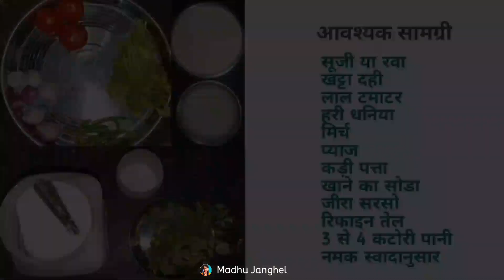सूजी से बनाये स्वादिष्ठ अप्पे | appy recipe | madhu Cooking | सबसे आसान तरीका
suji ke recipi,
suji ki recipe,
suji ki recipe in hindi,
suji ki recipe for breakfast,
suji ki recipe for baby,
suji ki recipe chatpati,
suji ki recipe sweet dish,
suji ki recipe banane ki vidhi,
suji ki recipe kaise banaen,
suji ki recipe nisha madhulika,
suji ki recipe batao,
suji ki recipe suji ki recipe,
suji ki recipe aloo ke sath,
suji ki recipe all,
suji ki recipe acchi si,
suji ki recipe aasan,
suji ki recipe assamese,
suji ki recipe alag alag,
suji ki recipe at home,
suji ke appe recipe,
suji ka appam recipe,
suji ki all recipe,
suji ki recipe banana,
suji ki recipe banane ka tarika,
suji ki recipe breakfast,
suji ki recipe bataen,
suji ki recipe bacchon ke liye,
suji ki recipe bina dahi ke,
suji ki recipe baby ke liye,
suji ki recipe bina oil ki,
suji ki recipe banane ki,
suji ki recipe banana sikhayen,
suji ki dishes recipe,
suji ki instant recipe,
how to make dish from suji,
suji ki majedar recipe,
suji ki koi recipe,
suji ki recipe cake,
suji ki recipe cook with parul,
suji ki recipe chatpata,
suji ki recipe chhote bacchon ke liye,
suji ka cheela recipe without curd,
suji ke chilli recipe,
suji ka cheela recipe,
suji ke cutlet recipe,
suji ka cake recipe,
suji ka cheela recipe nisha madhulika,
suji ki recipe dosa,
suji ki recipe dhokla,
suji ki recipe dish,
suji ka dhokla recipe,
suji aur dahi ki recipe,
suji dudh ki recipe,
suji aur doodh ki recipe,
suji ki diet recipe,
suji dahi bade ki recipe,
suji ki recipe for dinner,
suji ki recipe for 7 month old baby,
suji ki recipe for lunch,
suji ki recipe for 9 month baby,
suji ki recipe for weight loss,
suji ki recipe for 10 month baby,
suji ki recipe for iftar,
suji ki recipe for holi,
suji ki recipe for ramzan,
suji ka fara recipe,
suji ke fry recipe,
fried suji recipe,
suji ka halwa recipe with milk,
suji ka halwa recipe by food fusion,
suji ka halwa recipe by ijaz ansari,
suji ka halwa recipe nisha madhulika,
suji ka halwa recipe ranveer brar,
suji ka handvo recipe,
suji ka halwa recipe simple,
suji ka halwa recipe,
suji ka halwa recipe without ghee,
suji ka halwa recipe easy,
suji ki recipe in gujarati,
suji ki recipe in bengali,
suji ki recipe idli,
suji ki recipe in hindi for breakfast,
suji ki recipe in odia,
suji ki recipe in marathi,
suji ki recipe italy,
suji ki recipe iftar,
suji ke laddu recipe in hindi,
suji ke papad recipe in hindi,
suji ki recipe halwa,
suji ki recipe halwai ki,
suji ki recipe hindi mein,
suji ki recipe hindi,
suji ki recipe holi,
suji ke jave recipe,
suji ke jamun recipe,
suji ka chatpata recipe,
suji ki idli sambar recipe in hindi,
suji ki namkeen recipe in hindi,
dishes made from suji,
suji ki recipe kaise banate hain,
suji ki recipe kabita's kitchen,
suji ki recipe kam tel wali,
suji ki recipe kaise banai jaati hai,
suji ki recipe kaise banta hai,
suji ki recipe kaise,
suji ke kulche recipe,
suji ki katli recipe,
suji ka kara recipe,
suji ka kek recipe,
suji ke halwe ki recipe,
suji ki recipe laddu,
suji ka lalmohan recipe,
suji ke laddu recipe nisha madhulika,
suji ke laddu recipe in marathi,
suji ka litti recipe,
suji ka lodge recipe,
suji ke laddu recipe,
suji ke laddu ki recipe bataiye,
suji aur lauki ki recipe,
suji ki loj recipe,
suji ki recipe meetha,
suji ki recipe meethi,
suji ki recipe mithai,
suji ki recipe masala kitchen,
suji ki recipe meethe mein,
suji ki recipe masaledar,
suji ki mithai recipe,
suji ke momos recipe,
suji ke malpua recipe,
suji aur maida ki recipe,
suji ki recipe new,
suji ki recipe nashte ke liye,
suji ke namkeen recipe,
suji ki new recipe,
suji ka nasta recipe 5 minutes,
suji ke nuggets recipe,
suji ka nasta recipe kabita's kitchen,
suji ka nasta recipe papa mummy kitchen,
suji ka nimki recipe,
suji ka recipe nasta,
new recipes suji,
suji ki recipe odia,
suji or aalu ki recipe,
dahi or suji ki recipe,
meda or suji ki recipe,
besan or suji ki recipe,
suji or bread ki recipe,
suji or ata ki recipe,
suji or aate ki recipe,
suji or mede ki recipe,
poha or suji ki recipe,
suji ki recipe papa mummy kitchen,
suji ki recipe papad,
suji ke pakode recipe,
suji ke papad recipe,
suji ka puda recipe,
suji ka pancake recipe,
suji ka poha recipe,
suji ke batashe recipe,
suji ka poora recipe,
suji ka pizza recipe,
suji ki peenya,
what to make with suji,
how to make dishes with suji,
suji ki quick recipe,
suji ka quick recipe,
quick recipe of suji,
suji ka different recipes,
suji ki recipe rasgulla,
suji ki recipe recipe,
suji ki recipe ramzan special,
suji ki recipe ramzan ke liye,
suji ki roti recipe,
suji ka rava recipe,
suji ke rasgulle ki recipe,
suji ki rasmalai recipe,
suji ka rusk ki recipe,
suji ki rasbhari recipe in hindi,
suji ke snacks recipe,
suji ke sath recipe,
suji ke shakarpara recipe,
suji ke sandwich recipe,
suji ki sweet recipe,
aalu aur suji ki recipe,
suji ki idli sambar recipe,
suji ki all recipes,
suji ki variety recipes,
suji ki meethi recipes,
suji ki recipe upma,
suji ka upma recipe in hindi,
suji ka uttapam recipe,
suji ka ulta recipe,